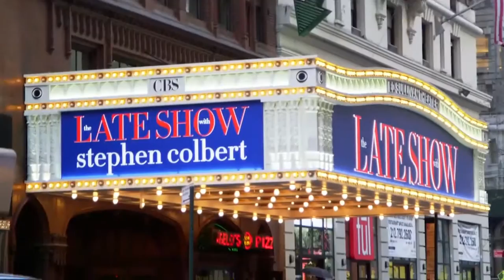Production design for The Late Show with Stephen Colbert - redesigning an iconic theater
We redesigned the Ed Sullivan Theater for The Late Show with Stephen Colbert.